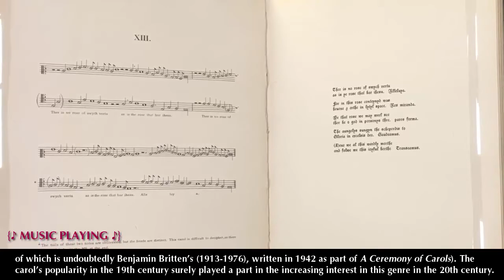Unlocking Our Collections: The Victorian Christmas Carol in Context (There is no rose)